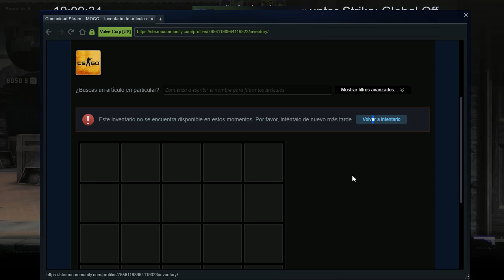PENSÉ QUE ERA BR Y TIENE BUENAS SKINS - COMPAÑERO - SUBIENDO A GLOBAL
Nuevamente intentando subir de rango en Compañero, esta vez me tocó con un argentino con muy buenas skins. Nos comunicamos poco pero más allá de la comunicación lo importante es que ganamos y nos entendimos sin hablar.